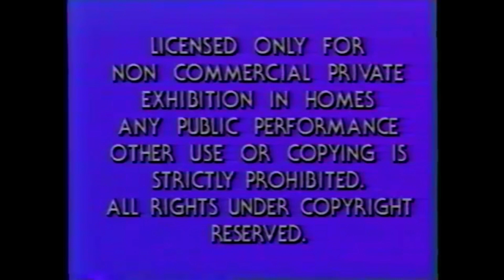Opening To Pretty in Pink (1986) VHS